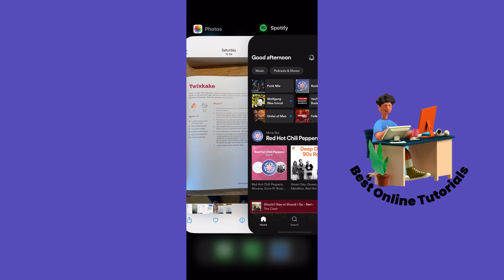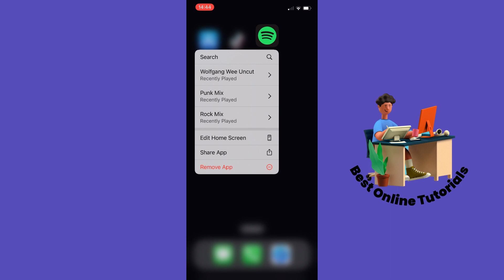How to fix spotify something went wrong (Easy 2025)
In this video I show you step by step how to fix spotify something went wrong.